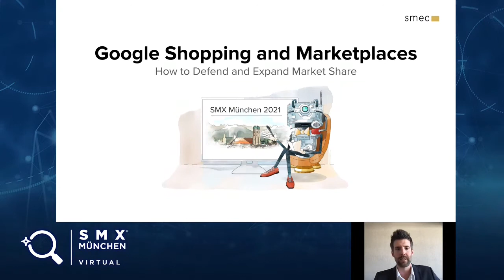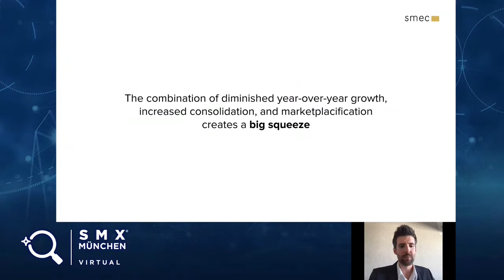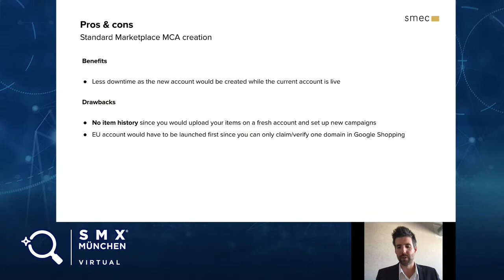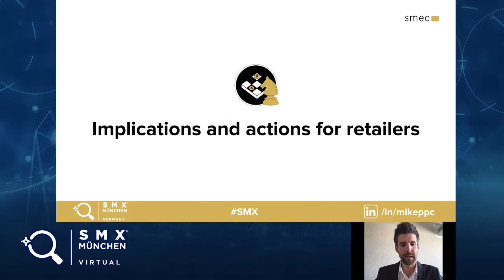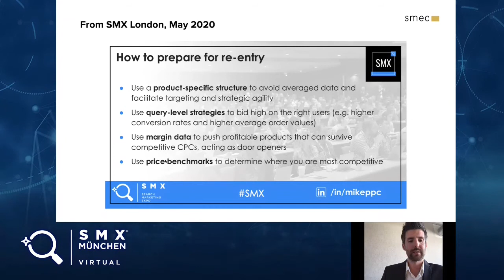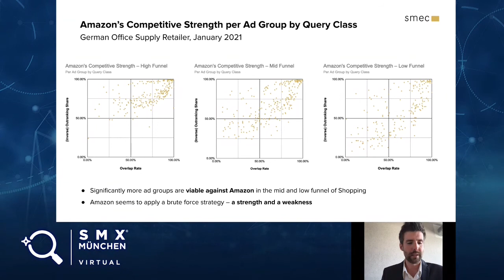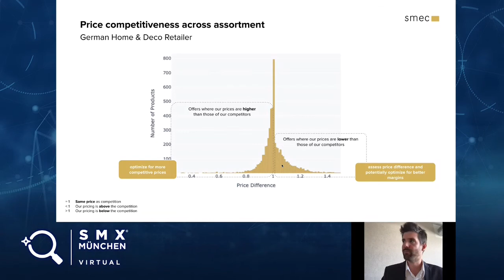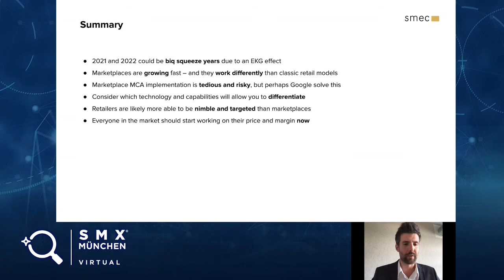Google Shopping and Marketplaces: How to Defend and Expand Market Share @ SMX Munich 21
Expert analysis and outlook on Google Shopping presented by experienced paid search event speaker Mike Ryan, Head of Retail Insights at smec – Smarter Ecommerce, at the SMX Munich in March 2021.